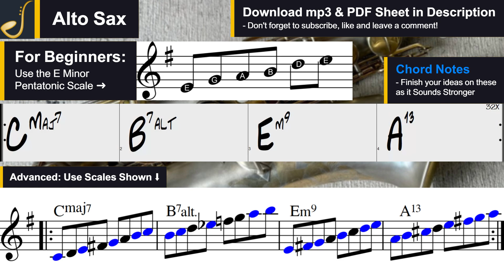Alto Saxophone Smooth Soul Backing Track Jam in E Minor | Improvisation